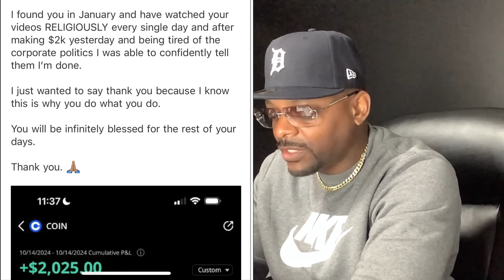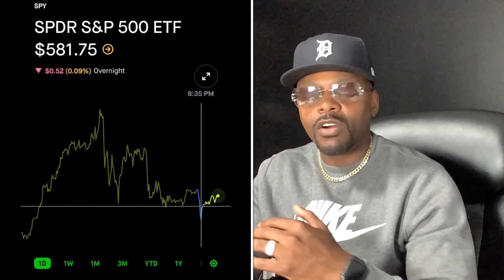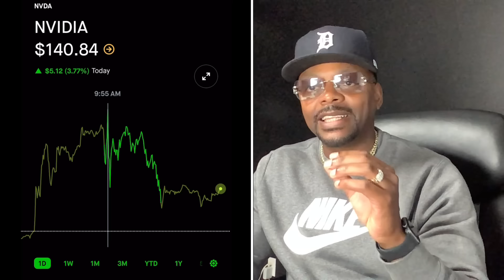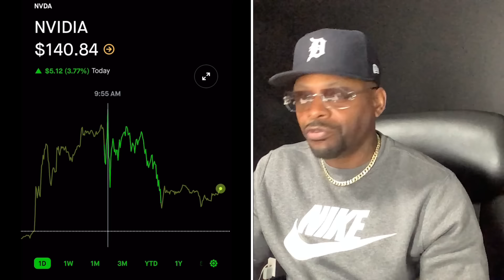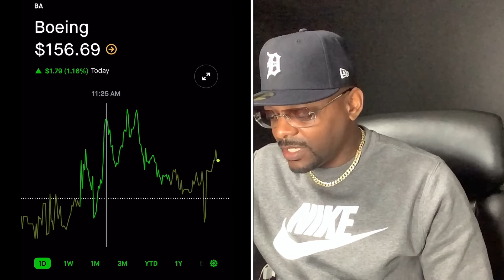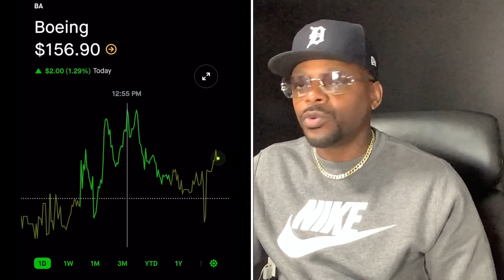3 High-Potential Stocks to Turn $1000 into $100,000🔥🔥🔥